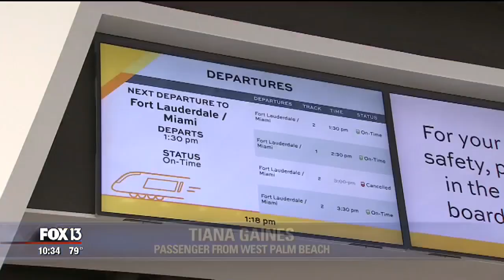Filings detail Virgin Trains plan for high-speed rail to Tampa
After years of starts and stops, Central Florida is finally getting a high-speed train. Sir Richard Branson -- founder of Virgin Records, books, hotels, cruises, air travel and space travel -- is now staking his name and fortune on Virgin Trains.

The express rail service is already in operation through South Florida, linking Miami to Ft. Lauderdale and West Palm Beach. Virgin Trains secured funding last month to construct a connection to Orlando, with plans to extend to Tampa in the works.